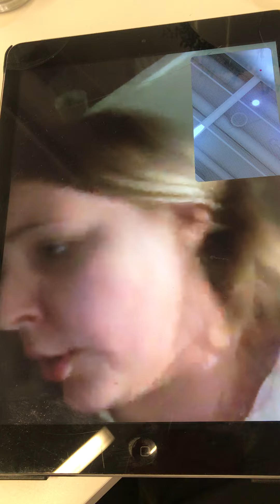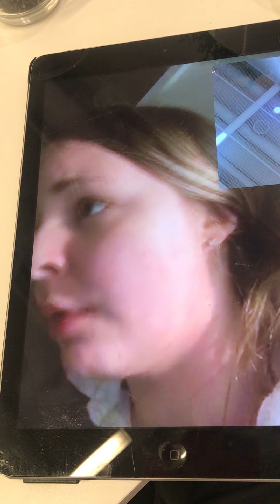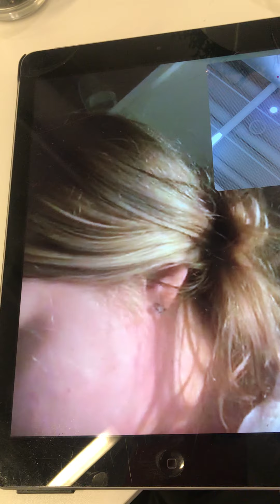2 mars 2020